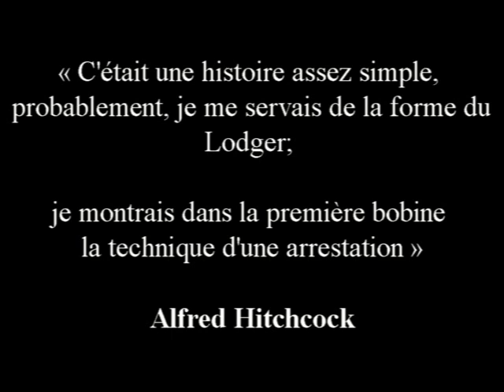Ciné Concert "Sur le vif" : Chantage - Alfred Hitchcock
Musique originale et piano : Jacques Cambra
Tournage effectué lors d'un ciné concert au Ciné-Meaux Club
Prises de vues : Georges Coste et Piera Simon